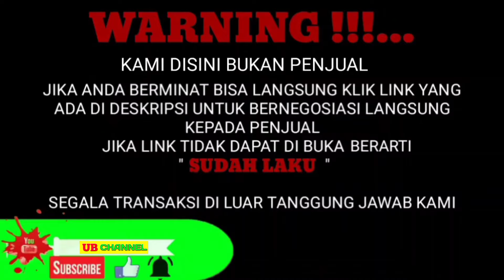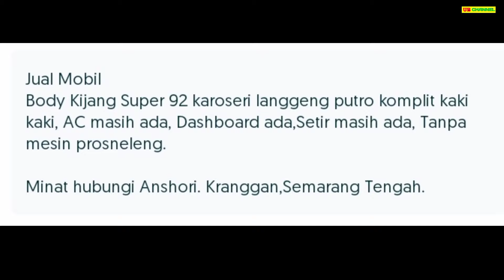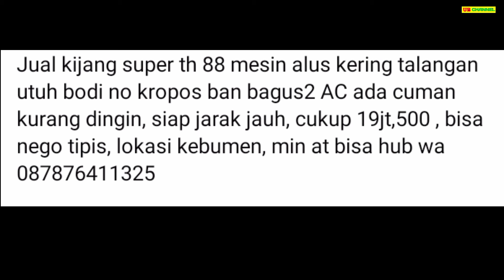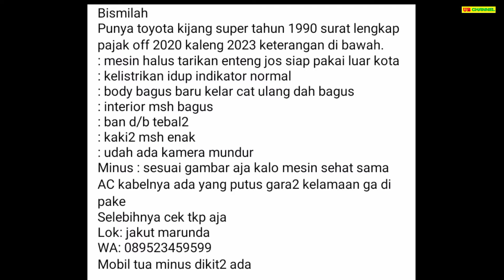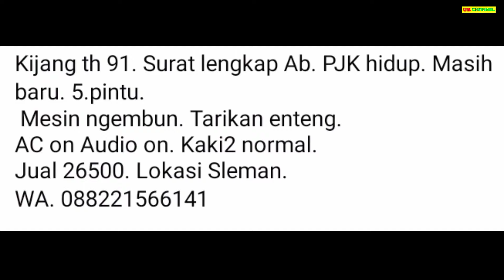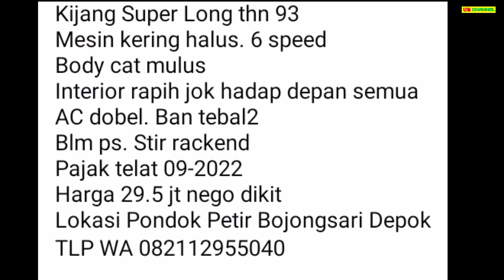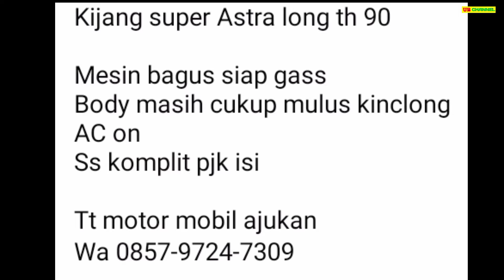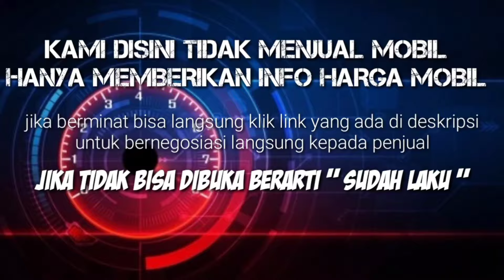HARGA MOBIL KIJANG SUPER BEKAS HANYA 7,5 JUTA NEGO PALING MURAH COCOK UNTUK KELUARGA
7 TOYOTA KIJANG SUPER BEKAS MURAH HARGA MULAI 7,5 JUTA

AWAS PENIPUAN !!!...

1. TOYOTA KIJANG SUPER 1.5 TH.1992
7.5

19

22

26

29

30

52

Terima Kasih..